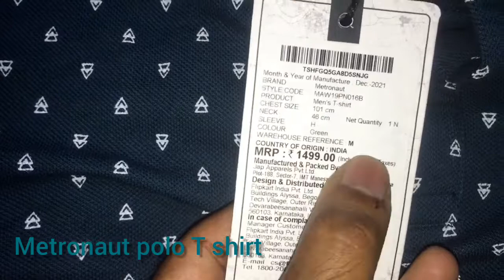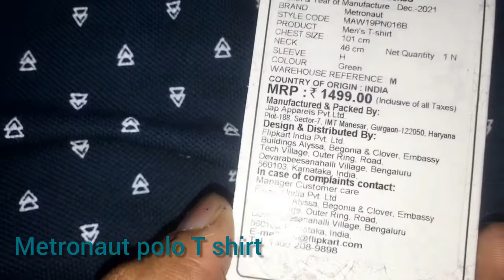Metronaut polo T shirt review